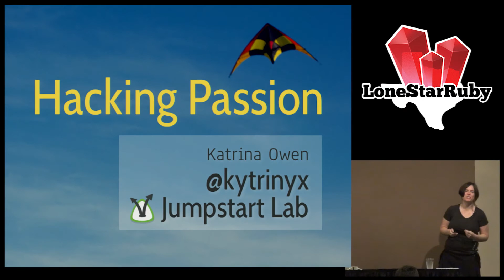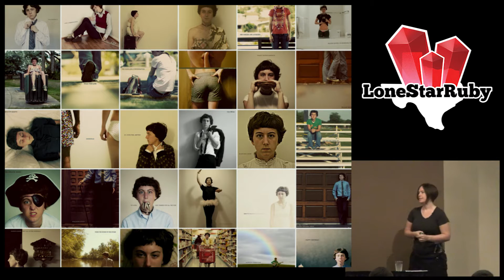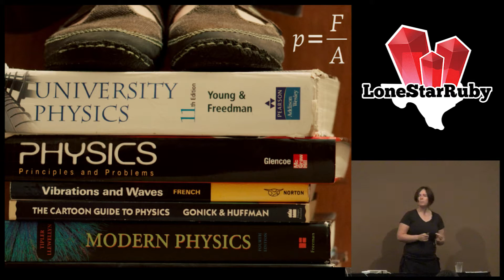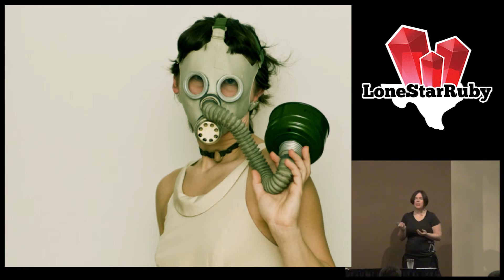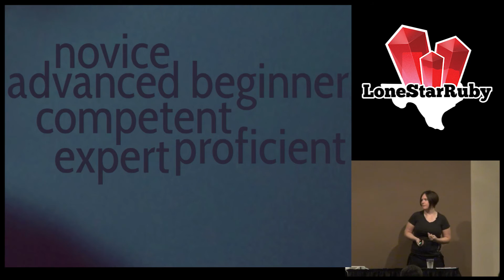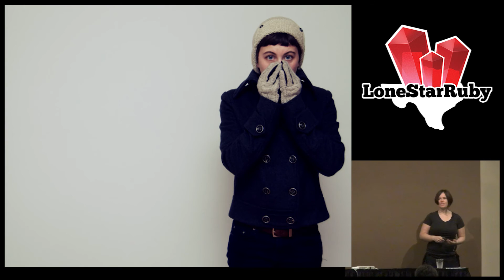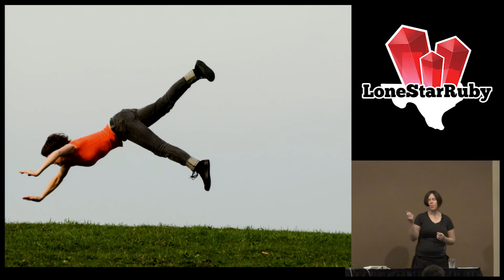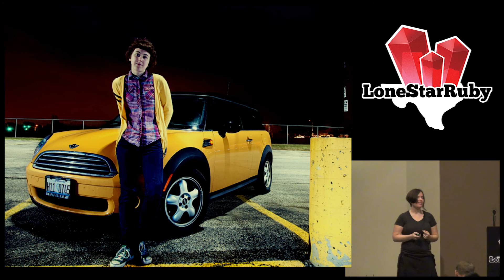LoneStarRuby Conf 2013 - Hacking Passion by Katrina Owens